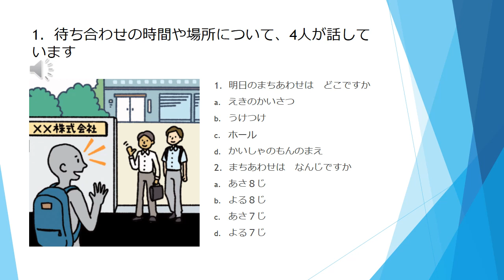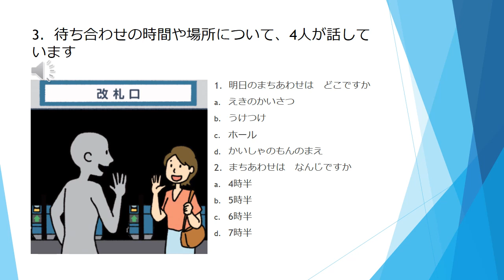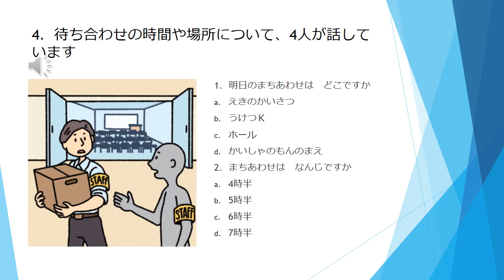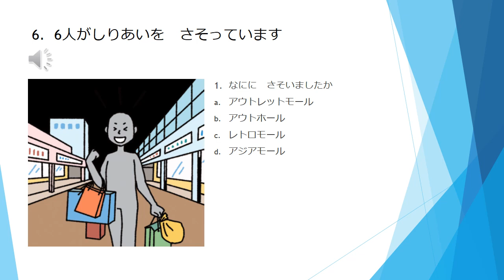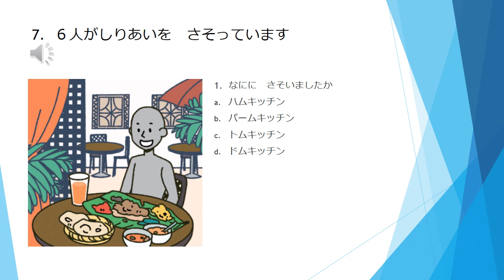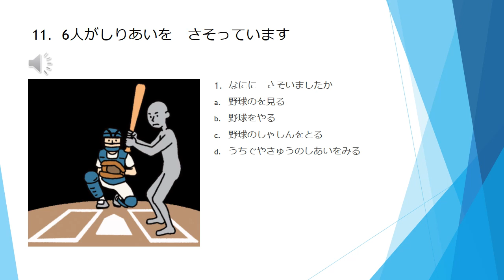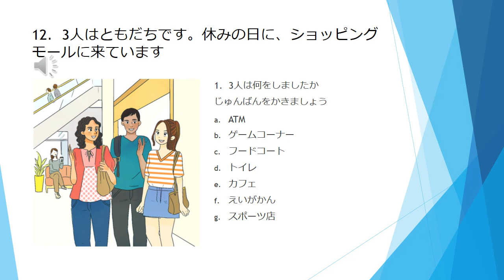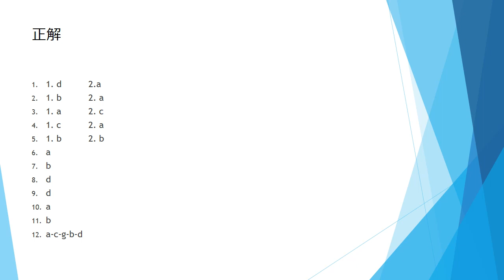PART 3 JFT BASIC A2/ JLPT N4 CHOUKAI RENSHUU WITH ANSWER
Berikut latihan choukai untuk JFT basic dan JLPT N4
semoga bermanfaat